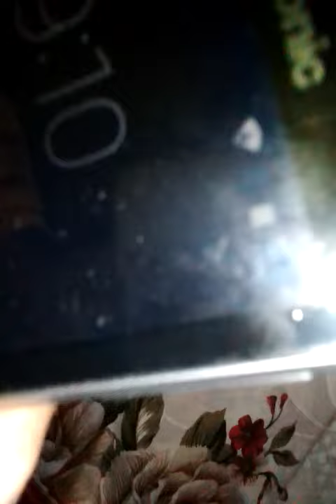Panasonic t30 review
Panasonic